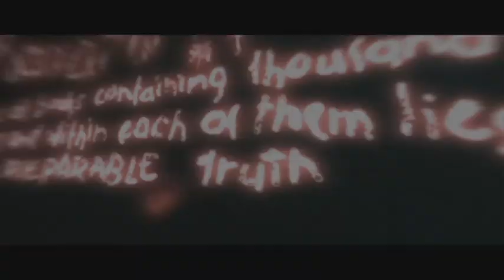Assassin creed killing the executioner